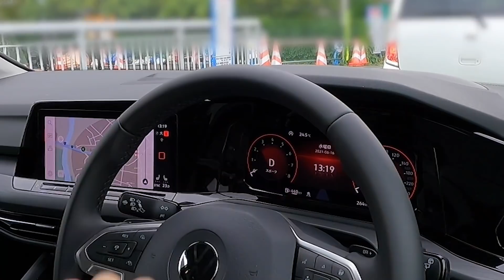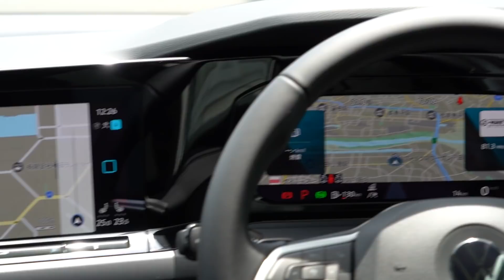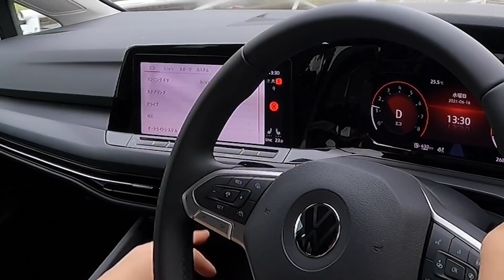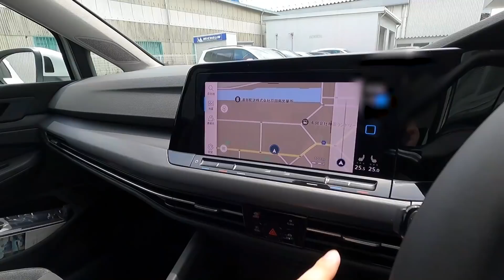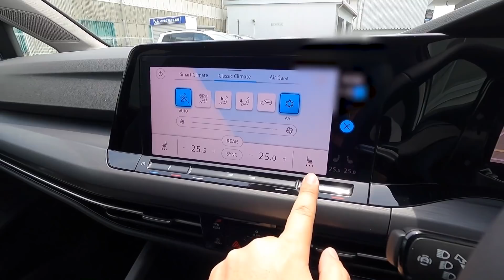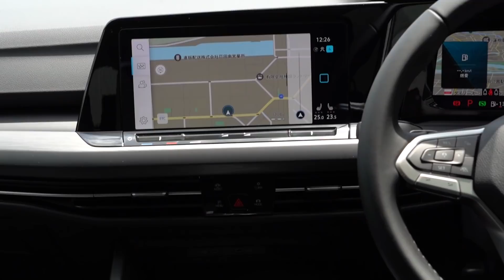【欠点は?】ゴルフ8試乗しました!! eTSI STYLEの走りの評価は? 購入済みオーナーの正直レポート! | VW GOLF VIII 2021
元ゴルフ7.5のオーナー目線で新型ゴルフを評価します!! 果たして新型ゴルフは買いなのか?

私が購入している新型ゴルフ8 R-Lineほか、全グレードで見積もりもらっているので、コミコミ価格はいくらになるかはこちらのブログでチェックしてみてください↓

購入した!!【価格は312.5万円から】VW新型ゴルフ8全グレード見積もり公開!! サイズ･スペック･オプション･装備など最新情報まとめ

先日アップした新型ゴルフ8 eTSI STYLEの内装＆外装編はこちら↓

2021年6月現在の愛車（最新情報はチャンネル概要欄を参照）

2020.07- 新型ハリアーハイブリッドZ Leather Package
2020.10- アウディQ3 Sportback
2020.11- レクサスIS300 F SPORT Mode Black
2020.11- LANDROVER DEFENDER
2020.11- メルセデスベンツGLB200d
2021.02- スバル新型レヴォーグSTI SPORT EX
2021.04- ヤリスクロスHYBRID Z（KINTOで契約）

2021.07 VWゴルフ8 R-Line（納車予定）
2021.08 新型ヴェゼルPLaY（納車予定）
2021.12 日産ノートオーラ（納車予定）

00:00 VW新型ゴルフ8 eTSI Style 試乗
02:56 VW新型ゴルフ8 eTSI Style 公道試乗
08:02 VW新型ゴルフ8 eTSI Style 走りの評価は？
21:10 VW新型ゴルフ8 eTSI Style 試乗まとめ